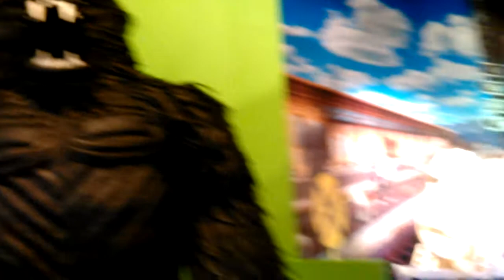Time Square Ripley's Believe it or Not 2015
Time square believe it or not